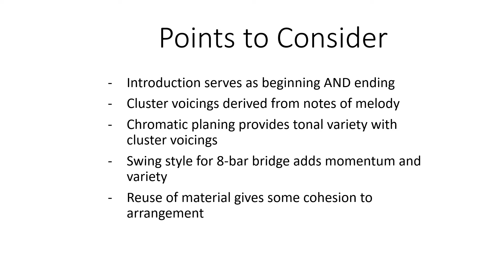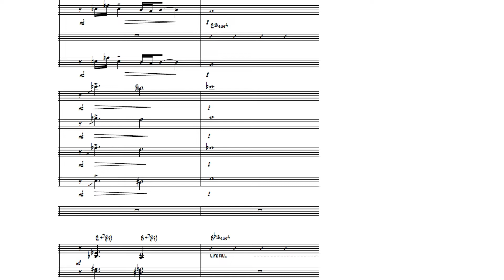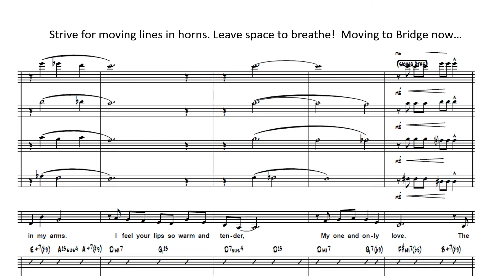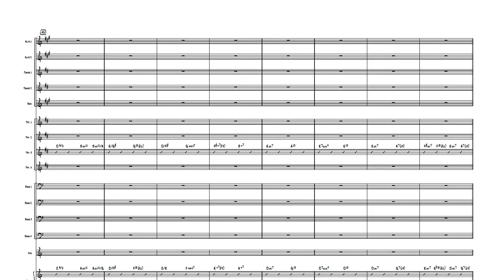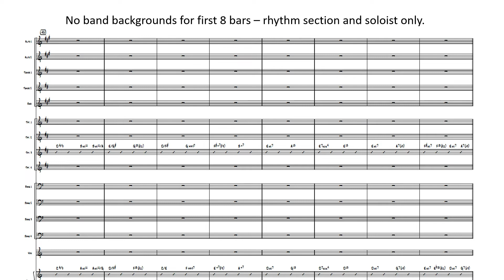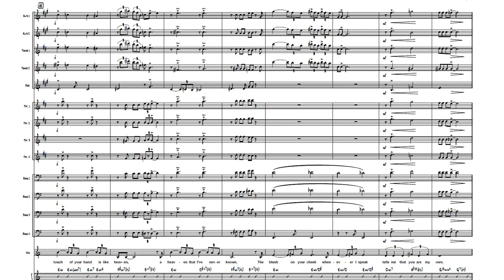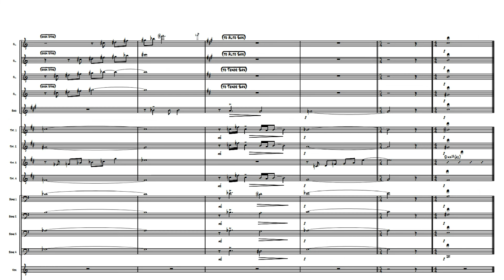My One and Only Love for Big Band and Female Vocal | Audio & Analysis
This is a chart arranged for 17 piece big band and female vocalist. It was commissioned by Rob Parton for his wife Kristy. Recorded by the Rob Parton Jazz Tech big band. No narration, just audio and analysis notes!